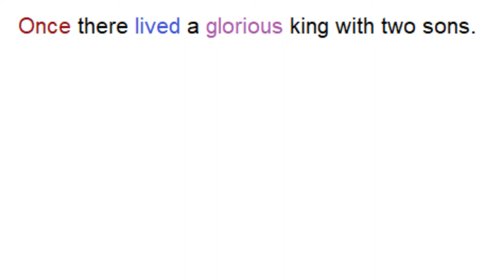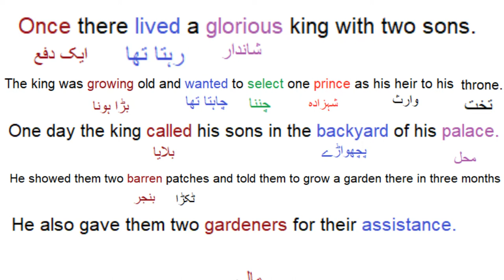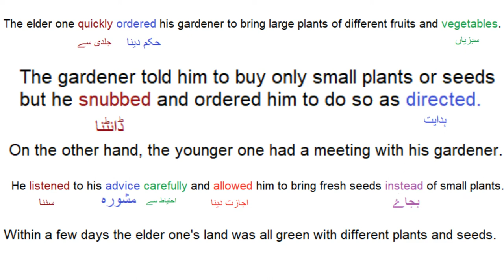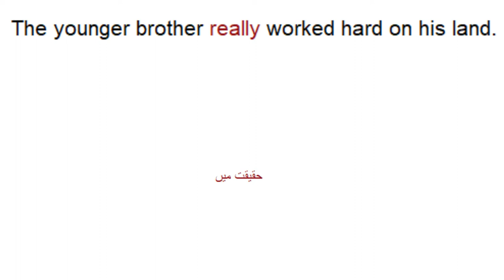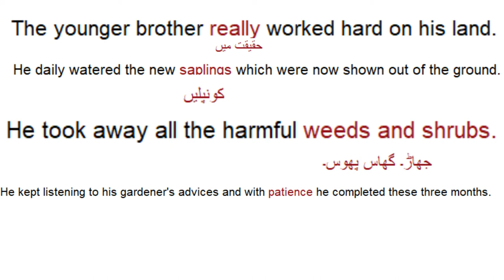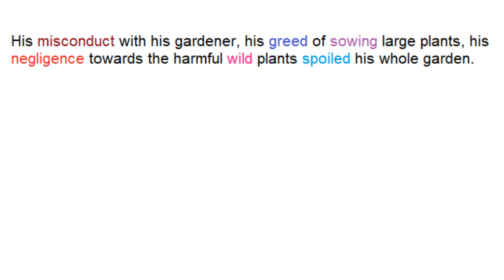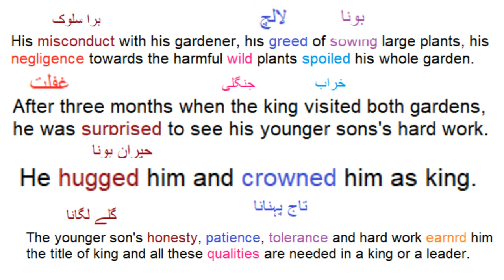English 5/Chapter 2/Future king/Urdu translation